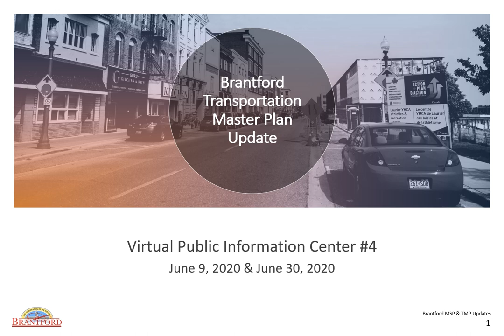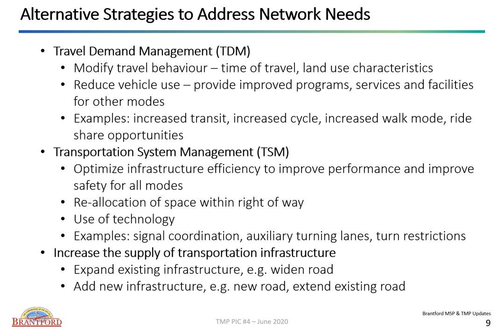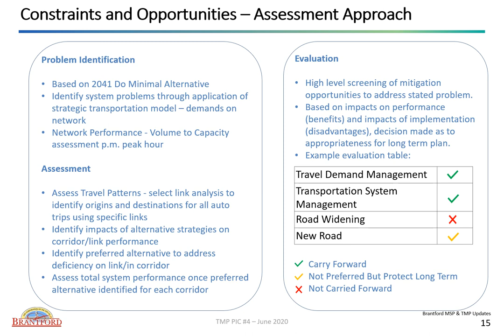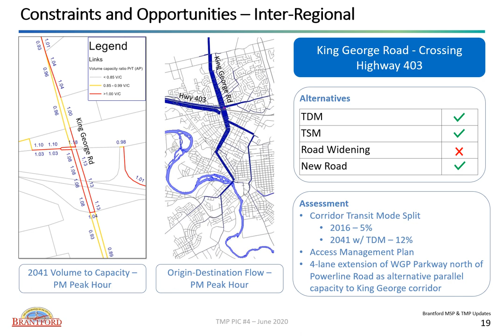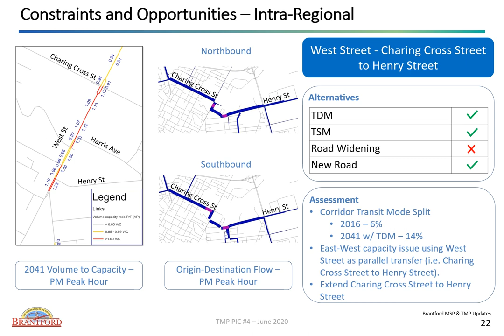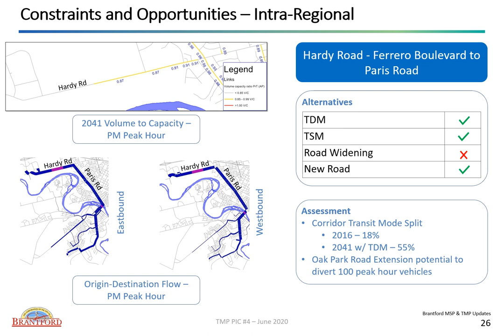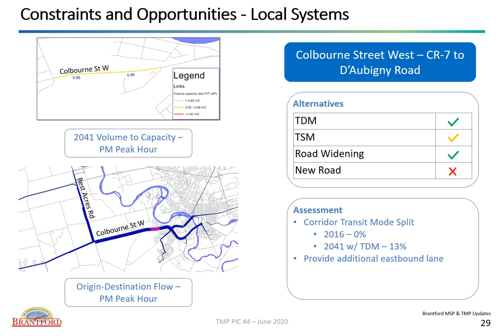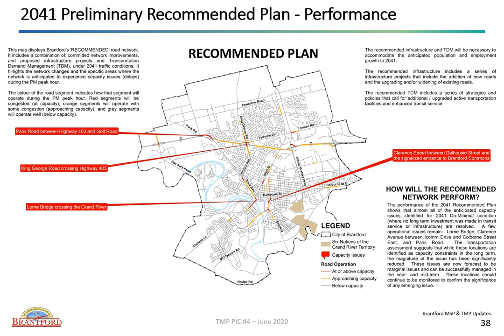City of Brantford Transportation Master Plan Update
The City Of Brantford - Virtual Public Information Centre #4 June 9, 2020 & June 30, 2020